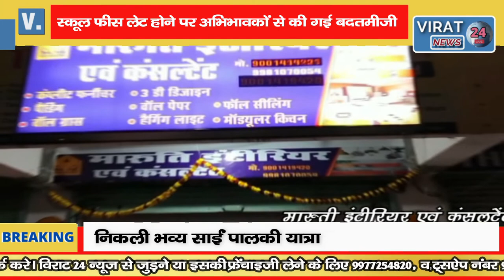बच्चों के सपनो पर पानी फेर रहा बामनिया का एमडीएच स्कूल